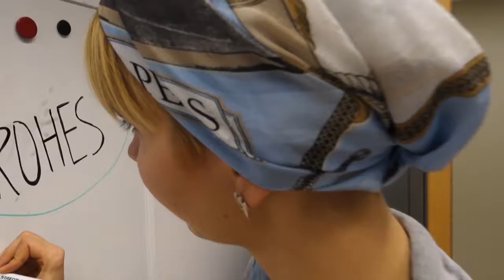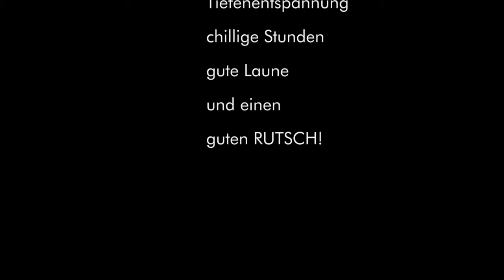xmas LOGO MannequinChallenge 2016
Advent ist angeblich eine stille Zeit :)